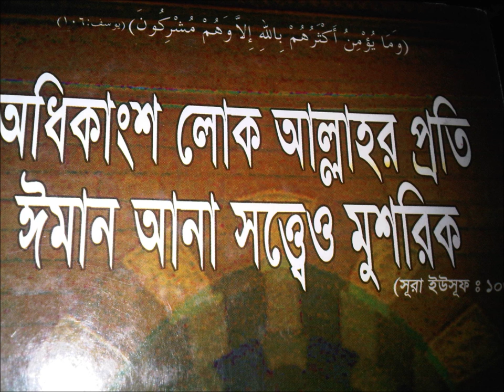wake-up!Don't blindly follow them...(bangla) part-4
ASSALAMUALIKUM,WE HAVE TO WAKE UP TO FIND OUT OUR RIGHT SCOLARS.WHO..?THERE ARE MANY ALEM IN BANGLADESH  MOST ARE MISGUIDED.HERE WE HAVE SOME INFORMATION ABOUT THOSE!!!
lectured by HEFEZ ABU MOTIUR RAHMAN.MUST LISTEN.